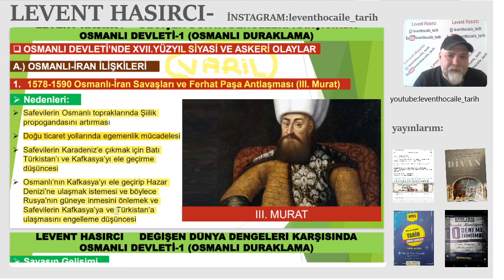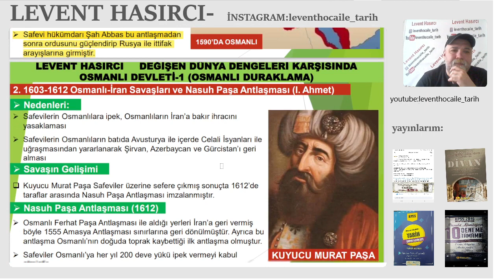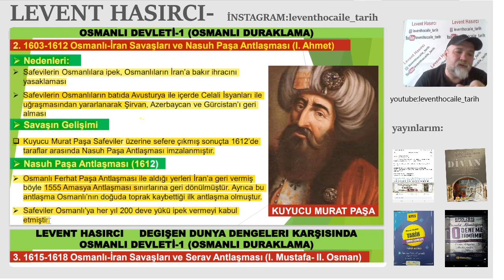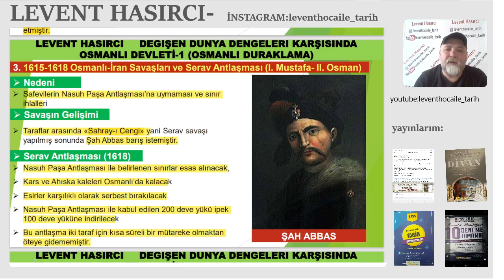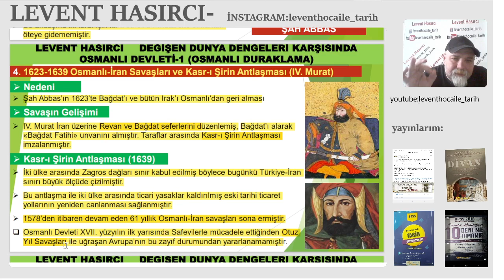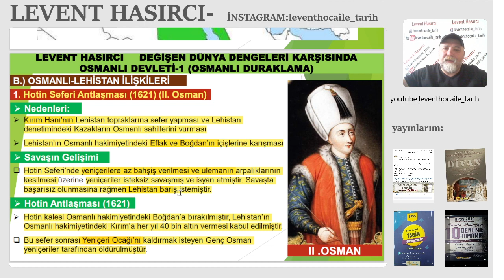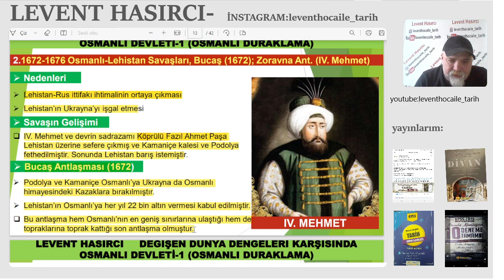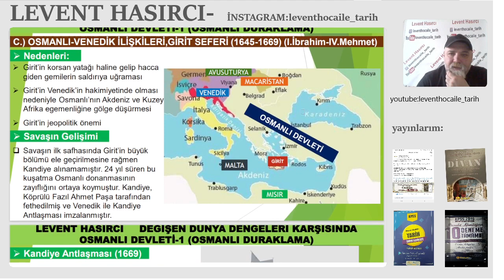KPSS 2024-TARİH KONU ANLATIMI-19